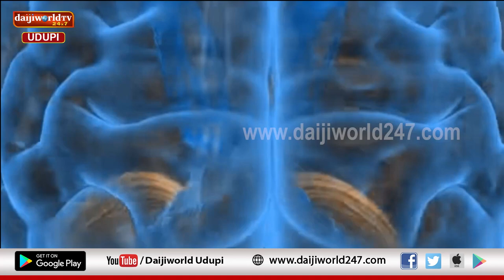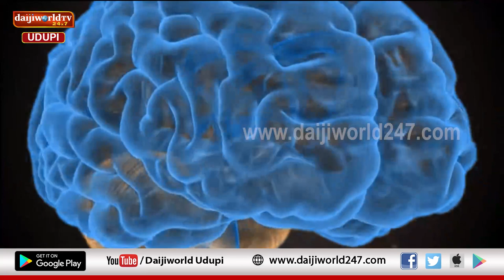Parivartana | Episode 05 | Dr. Prakash Tolar | ಪರೀಕ್ಷೆ ಭಯ ಹೋಗಲಾಡಿಸುವುದು ಹೇಗೆ?